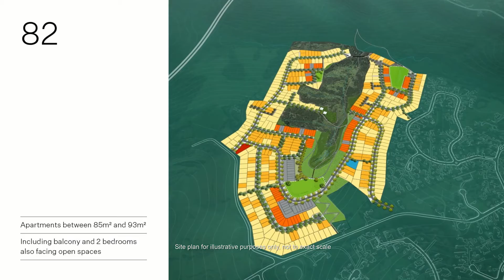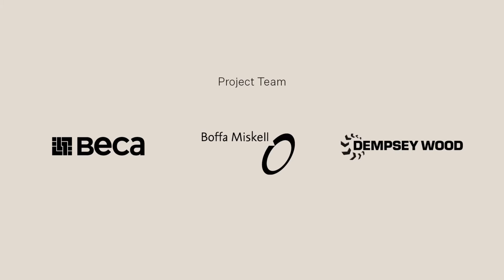PH Video Project overview 1080p h264 REV 03